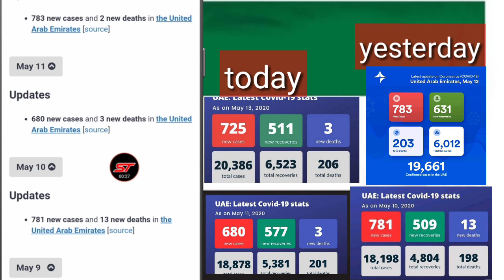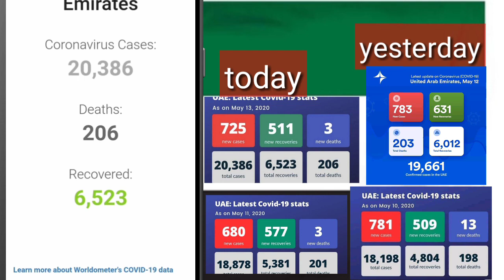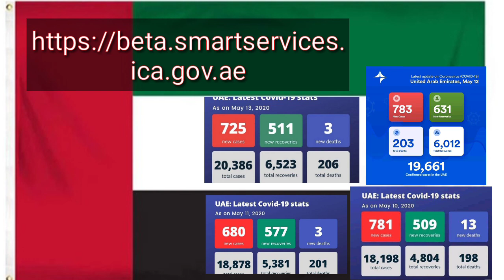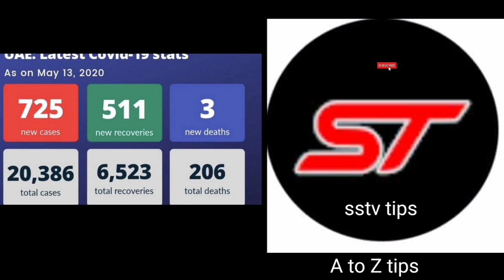দুবাই # আবুদাবি # শারজা # রাস-আল-খাইমা # Dubai # Sharjah # Abu Dhabi # Ras al khaimah # Last Updated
The UAE Ministry of Health and Prevention on Wednesday announced 725 new cases of the Covid-19 coronavirus, as well as 6,523 new recoveries.

The total number of cases in the country has reached 20,386 and the total number of recoveries has also reached 6,523.